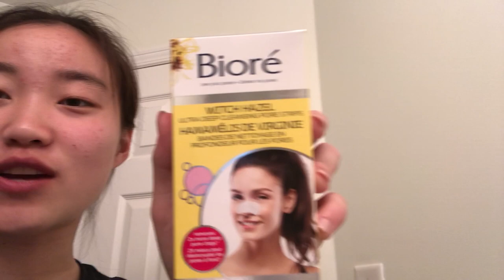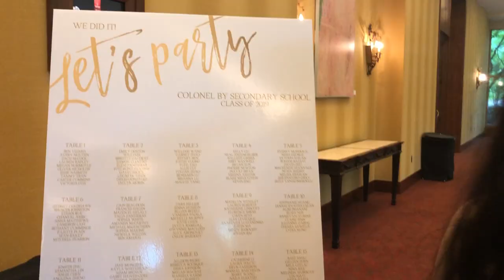PROM!!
one of the happiest, most magical nights of my life❤️ can't imagine ending off high school with a better group of people. thank you all for giving me a reason to vlog and laugh everyday :) remember to stream in 1080HD!

some timestamps in case you don't want to watch the whole video:
0:00 - 7:08 : get ready with alfeibri! featuring hair, makeup, facemasks, nose strips, and more
7:08 : prom vlog actually starts
8:21 : corsage prank
11:41 : og7 shenanigans, ft. will almost being baited to jump into the fountain
12:30 : hollywood kisses
13:51 : will & jeff's lame handshake
14:04 : allie & fei's ICONIC handshake
14:28 : ray of sunshine!!! @xuanxuan
15:09 : gloaty bri who thinks she's big cause she ate more than me
15:37 : cute date ideas ft. brilliam
17:38 : more kissing
18:31 : afterprom!